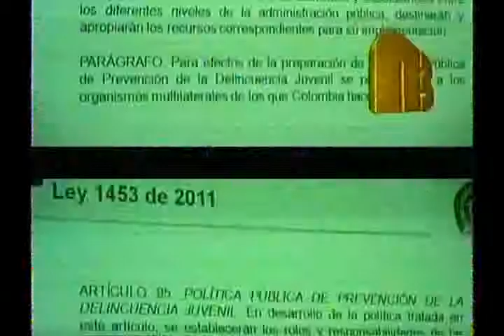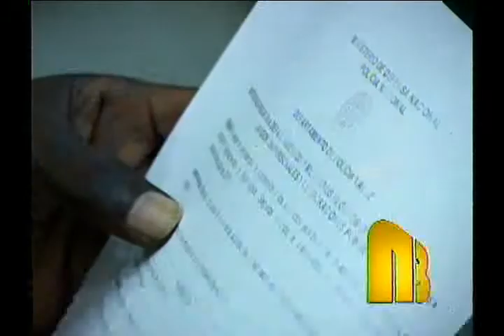Candidatos se reunieron con la Policía para tomar medidas de seguridad